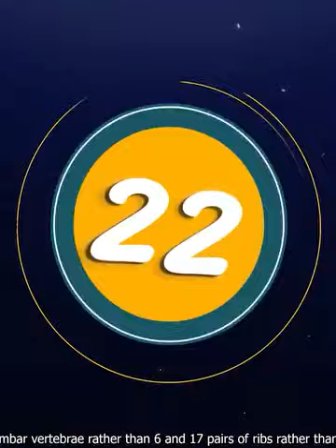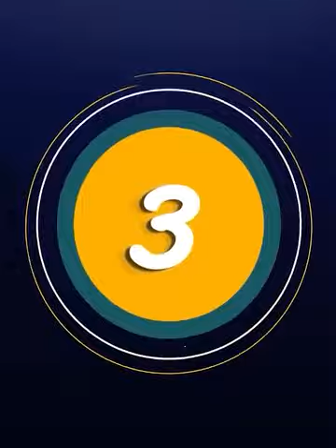Hansi Rok K Dikhaou | Hasna Mana Ha | Chuk De Phuty | Mazakh Mazakh Main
Welcome To The World Of Mr Wolf . This Video Is About For Fun & Entertainment Environment.

Game For Kids Entertainment